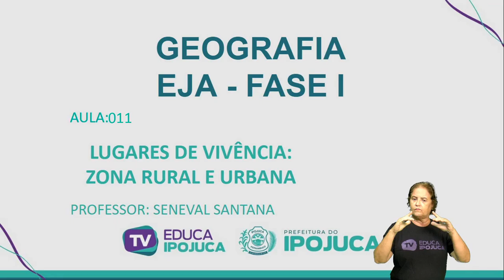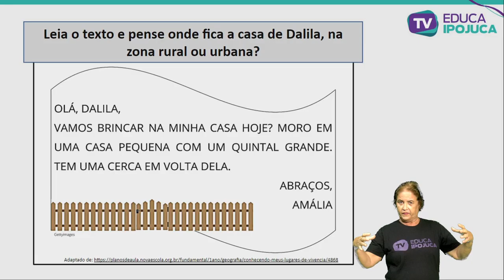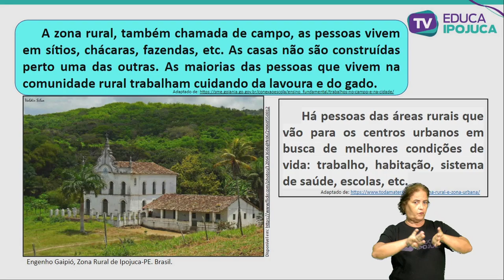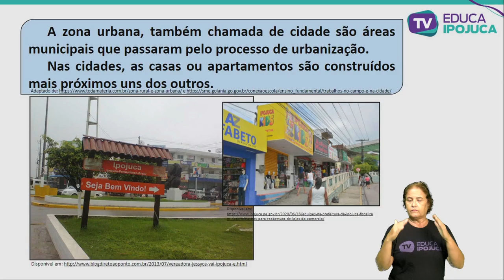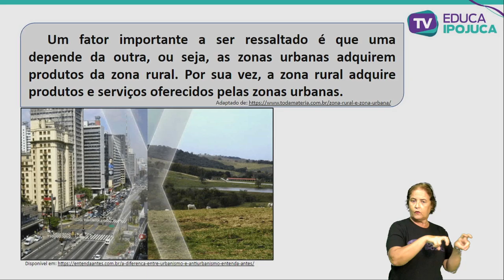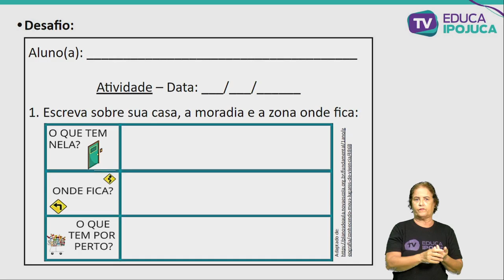GEOGRAFIA - LUGARES DE VIVÊNCIA ZONA RURAL E URBANA - EJA I - AULA N°011